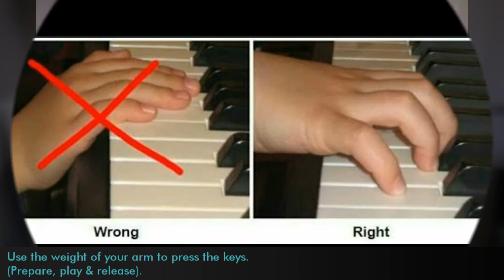Top 10 Tips for good piano posture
In this channel we will tell u about the Top 10 tips for good piano posture